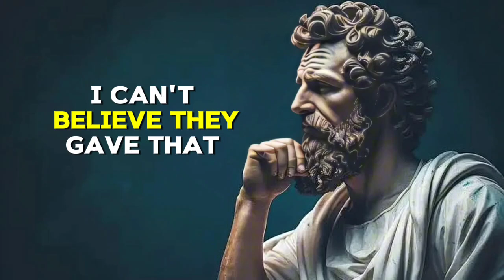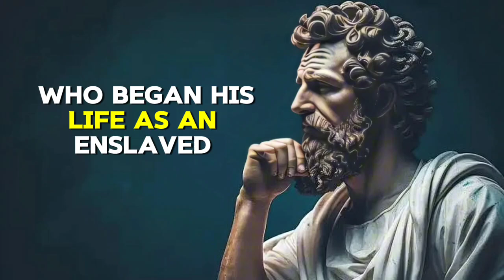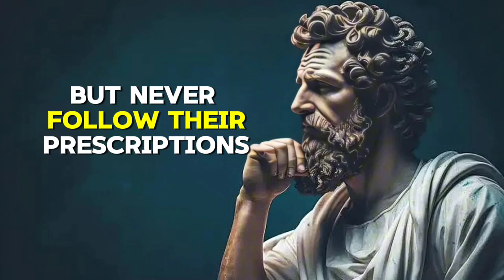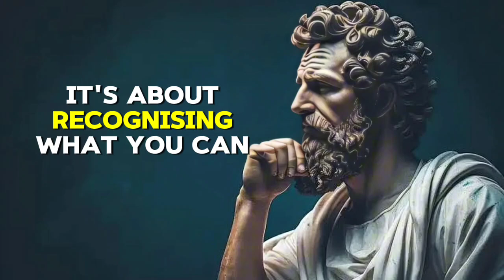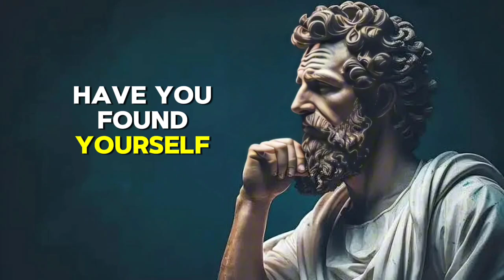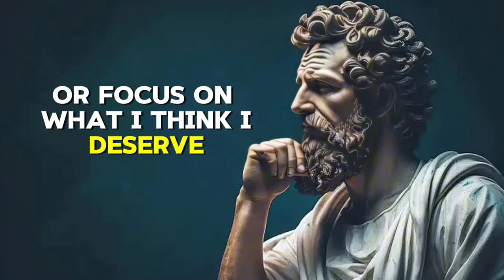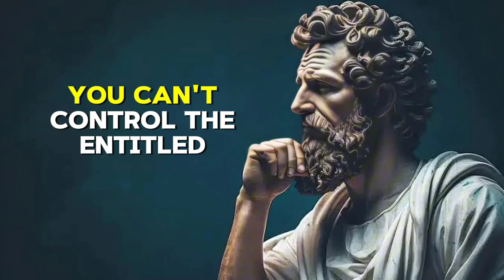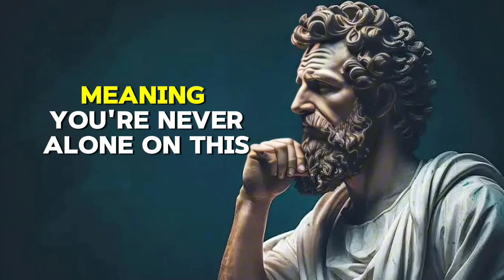How to Handle Entitled People | Marcus Aurelius' Stoic Wisdom for Inner Peace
"Discover how Stoicism, inspired by the wisdom of Marcus Aurelius, can help you deal with self-entitled people and maintain inner peace. In this video, we explore practical Stoic strategies to handle difficult personalities without losing your cool. Learn timeless techniques to cultivate patience, resilience, and mental clarity in the face of entitlement. Perfect for anyone looking to grow emotionally and spiritually through the teachings of ancient Stoic philosophy. Watch now and transform your mindset!"

 how to handle entitled people
how to deal with entitled people
how to deal with self entitled people
how to manage entitled employees
how to deal with entitled child
how to deal with entitled family members
how to deal with entitled customers
how to deal with entitled parents
how to deal with entitled friends
how to treat entrance by pankit goyal
how to treat entamoeba histolytica
how to treat enterococcus faecalis
how to control entities in minecraft
how to enter control code in bgmi
how to enter control room stray
how to enter control panel from cmd
how to enter control panel
how to enter control room in mr meat 2
how to handle rejection
how to handle stress
how to handle disrespect
how to handle bullies at school
how to handle a breakup
how to handle a cheat
how to handle toxic people
how to handle depression
how to handle newborn baby
how to handle anxiety
how to handle pressure
how to handle vinyl records
how to handle snakes
how to handle loneliness

Stoicism and entitlement
Marcus Aurelius wisdom
Handle self-entitled people
Stoic techniques for peace
Marcus Aurelius quotes
How to stay calm under pressure
Stoic philosophy for life
Overcoming entitlement behavior
Marcus Aurelius teachings
Stoicism for modern problems
Inner peace and Stoicism
Dealing with difficult people
Ancient philosophy tips
Stoic mindset hacks
Wisdom from Marcus Aurelius
Stoic resilience
How to manage entitlement
Life lessons from Stoicism
Stoic practices for calmness
Coping with entitlement